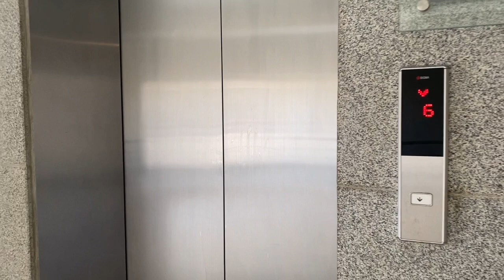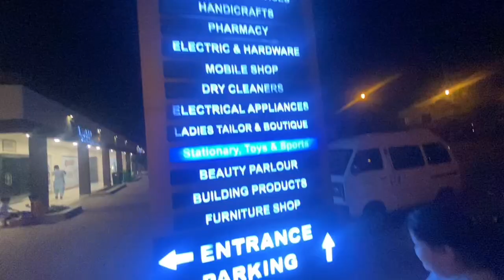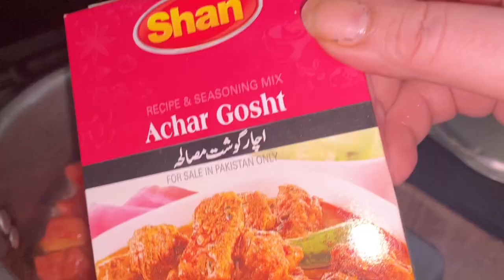BACHE SAB KE SAANJEY | VLOG #121